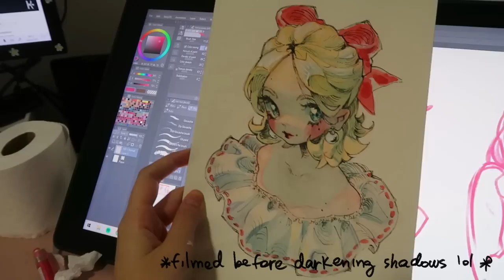☆ A little art process video ☆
Heyo there!

In an effort to make more videos and more casual videos, I decided to film the process for this simple painting. It started as just a little digital sketch, but I wanted an excuse to do more lineart with felt pens, so it became a traditional piece! Hope you like this video, even though it's got nothing much going on... Just... A little process video :3

☆ What was used:
- Arches hot pressed watercolor paper
- Uni NanoDia Erasable color lead, size 0.7 in RED
- Royal Talens Acrylic Ink
- Tachikawa G-Pen
- Holbein watercolors
- Craftamo Bamboo Watercolor brush, size 3
- Royal & Langnickel ZEN brushes, sizes 8 and 4

Camera: Canon G7X Mark II